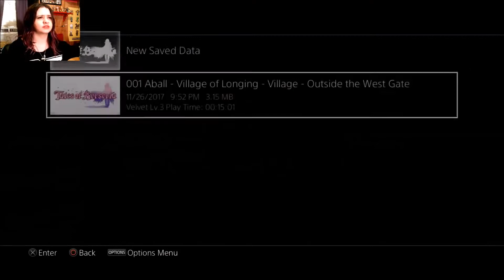The Beginning of a New Tale | Tales Of Berseria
Welcome to a new series on my channel, Tales of Berseria! I have always enjoyed the Tales Series games and look forward to a new story and I hope you are too!!!

Game Info:
 -Tales of Berseria
 -Bandai Namco
 -Playstation 4